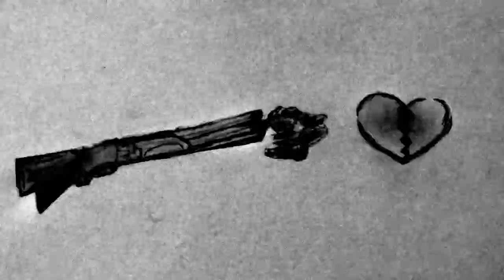DISCHARGE - An Experimental Short Film